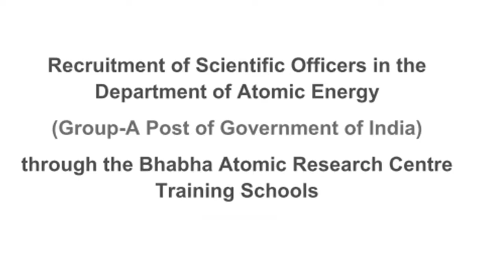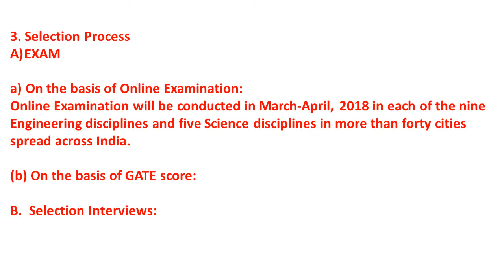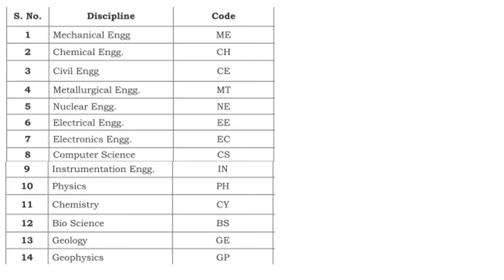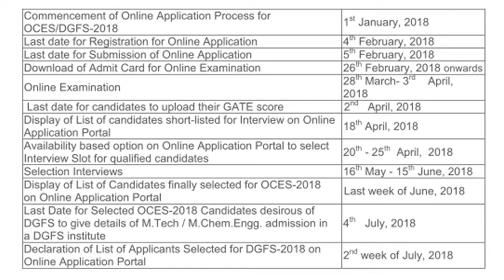BARC recruitment EXAM Notification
Friends barc recruitment 2018 for scientific officer C is out you can fill the online application for barc For paid course visit